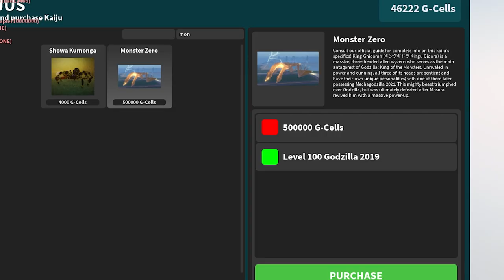I MAXED Out My GODZILLA 2019 In Roblox!